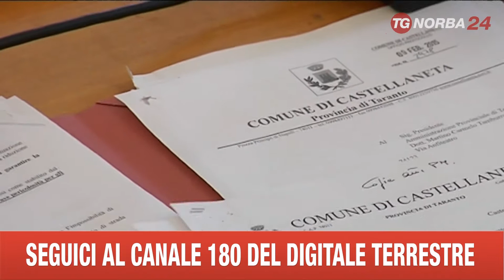CASTELLANETA SINDACO MINACCIA DI CHIUDERE LA PROVINCIALE SP13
SETTE GIORNI DI TEMPO PER RIPARARE LE BUCHE DELLA PROVINCIALE 13 CHE COLLEGA CASTELLANETA ALLA STATALE JONICA. ARTERIA PARTICOLARMENTE TRAFFICATA IN QUESTO PERIODO PERCHè CONDUCE ALLE LOCALITà DI MARE E LUNGO LA QUALE, SI SONO VERIFICATI , MOLTI GRAVI INCIDENTI. NEI GIORNI SCORSI, UN CONSIGLIERE COMUNALE, HA CERCATO DI  RIPARARE QUALCHE BUCA. ORA, STANCO DI ATTENDERE UNA RISPOSTA DALLA PROVINCIA, ENTE PROPRIETARIO DELLA STRADA, IL SINDACO DI CASTELLANETA, GIOVANNI GUGLIOTTI, HA LANCIATO L'ULTIMATUM. ENTRO UNA SETTIMANA IL MANTO STRADALE DELLA PROVINCIALE DOVRà ESSERE RIPARATO. IN CASO CONTRARIO, IL PRIMO CITTADINO HA QUALCHE SOLUZIONE: EMANARE UN'ORDINANZA DI CHIUSURA DELLA STRADA,  PER SALVAGUARDARE L'INCOLUMITà DEI CITTADINI , OPPURE OCCUPARLA FISICAMENTE FINO AD INTERVENTO OTTENUTO O -ANCORA- FARE UNA COLLETTA E RIPARARE ALMENO I TRATTI PIU’ CRITICI.